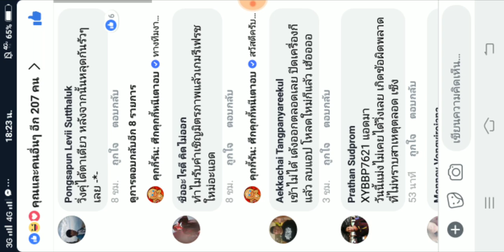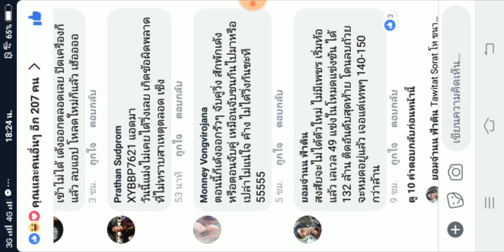CookieRun OvenBreak - โหมดวิ่งมิตรภาพบัคผมขอเลื่อนการรีวิวออกไป